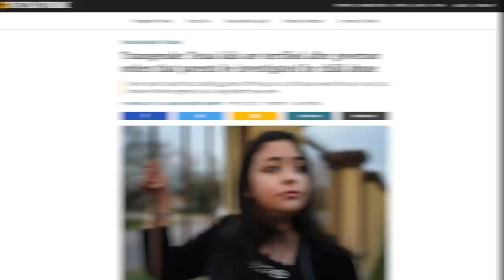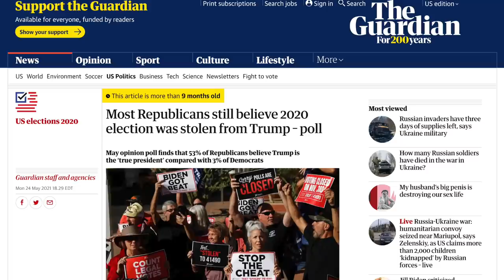Lindsey Graham Angrily Storms Out of Ketanji Brown Jackson Confirmation Hearing